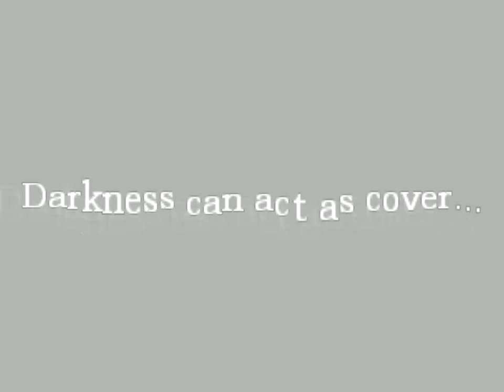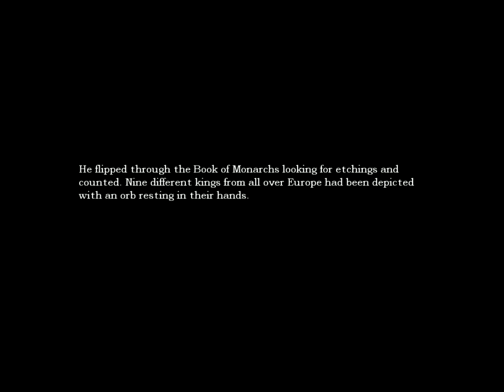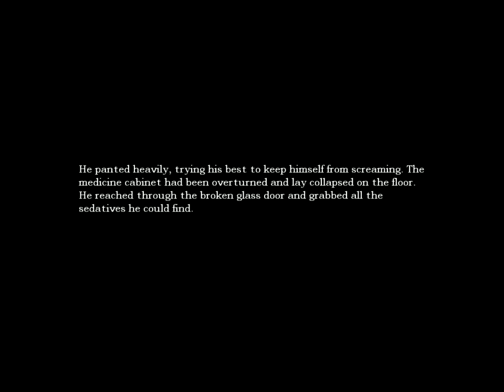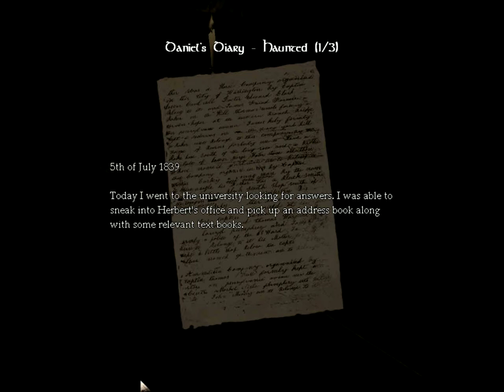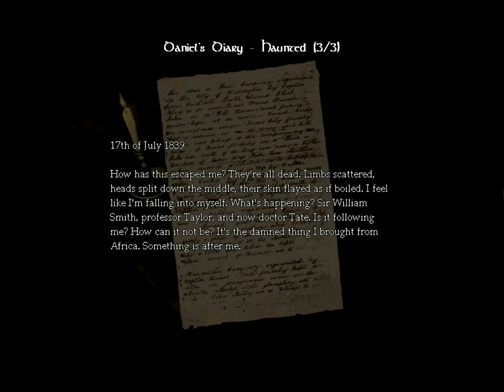Amnesia The Dark Descent - Part 6 - YAY PUZZLES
2nd death :(
Machine room puzzle
ENJOY sub/Fav/Like always helps me